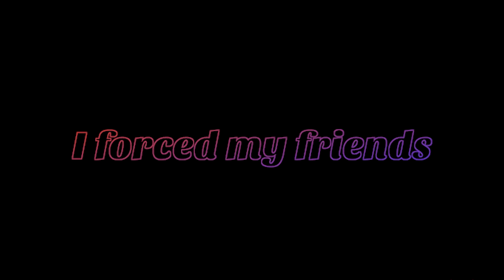gameshow #1: the Wahlberg Gauntlet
I made a Gameshow, And then FORCED my friends to play it. Little did they know, the entire thing is a joke.
Gamers in this video:
Amarii
Sunshine frog,
That's right: they got gamer'd!!!
And remember: Timete, Rediam!